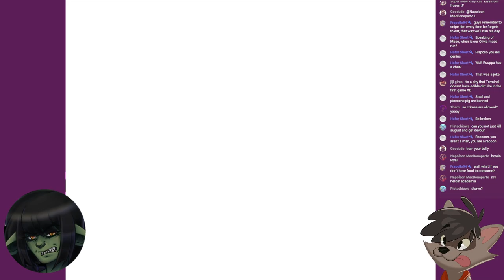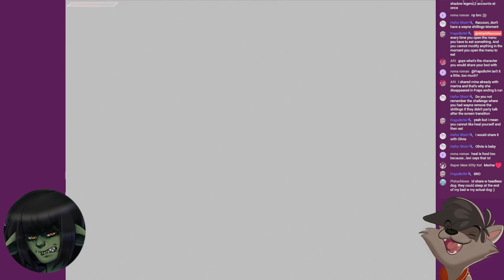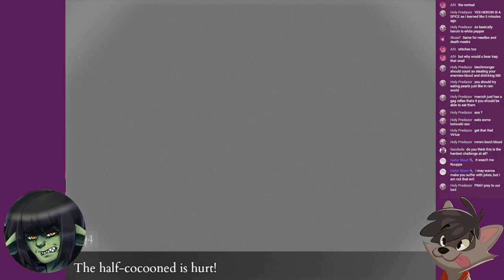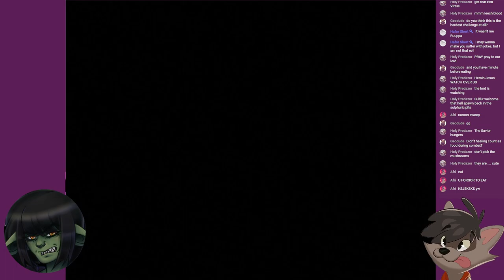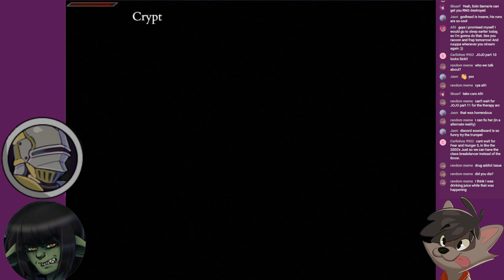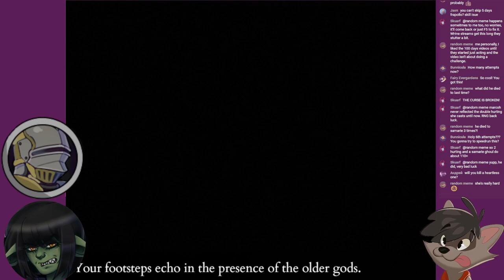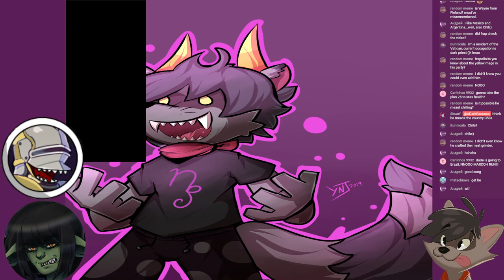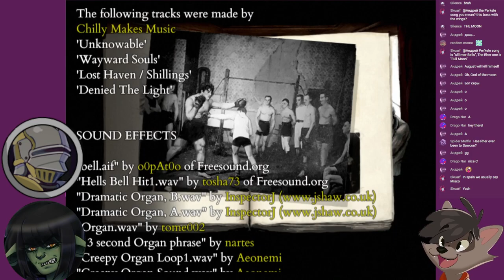Fear & Hunger Termina - Food Only CHALLENGE ENDING C, B & A [FULL RUN]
Hey~!~
This is a collab that will be done with Ruuppa~!

This is Screen Transition Hunger - AKA Every single time we transition from one screen to another, either by getting into a fight or moving from one map to another we have to eat an item (This challenge might escalate as the playthrough proceeds)
TL;DR
Everytime we are forced in a Screen Transition we have to eat food

Rules:
- Eat an item when you go through a screen transition (Loading Screens, getting into fights) [Waiting time 1 Min Max]
- Every time a day goes by you have to increase the item consumption by +1
(So in Day 2 instead of 1 item per screen transition it will be 2)
- Randomize Starting Character
- Sawing off heads counts as screen transition so we have to eat with time we saw off a head

Thumbnail's Art by the talented Luo~!

Game Version:
Fear & Hunger 2: Termina - Patch 1.9.1
Fear & Hunger is a rogue-like horror JRPG that uses the classic turn-based strategic dismemberment combat system. It has countless secrets, randomized events to give players a new experience each time, included with original soundtracks inspired by the works of Akira Yamaoka.
Fear & Hunger has hours of unforgettable gameplay with diverse character classes and many more different characters to meet and play with. Your fate will be destined with the following action. . . Head, or Tails? Call it and don't forget it was your choice to begin with.
While the gameplay mechanics and art, as well as the previously mentioned songs inspire people to try out the game day and night, what keeps making people come back to the series is the insane amount of replayability, either due to a different starting character or a different build that will increase your strength early game while having a few difficult spikes near the late game obstacles.
It is no surprise that knowledge is what carries a player forward throughout the playthrough, Thus, the more knowledge one has over the many enemies they'll be facing the easier it is going to be to see such things as but easy challenges to the point of not even saving throughout an entire run.

The amount of knowledge that both games (Fear and hunger - Fear and hunger 2 : Termina) provide to the player will get stuck to the player's brain, resulting in not being able to go back to a state where they didn't know how to tackle situations. This is both beneficial and a weakness from the game as once you properly know how to tackle, for example: a Prison Guard then you will not have the benefit of figuring out their puzzle fight.

Every single monster is a puzzle and it's up to the player to blindly figure it out to the answer.

Prison Guard Battle:
The question will still remain in the players. . . Which limb to remove first?
Is it the arm? (Is the Prison Guard going to be grabbing me in the first turn?)
Is it the arm with the knife? (Is it going to cut my arm or is he going to do it in the 2nd turn?)
Is the stinger the actual threat? (Maybe it's not there for decoration and it has a purpose to it?)

Once you figure out how to properly defeat such enemies, you will be able to push yourself forward more and more, to even learning how to evade them without having to get into a fight with a single enemy in your playthrough.

This and more in the beautiful game called Fear & Hunger.